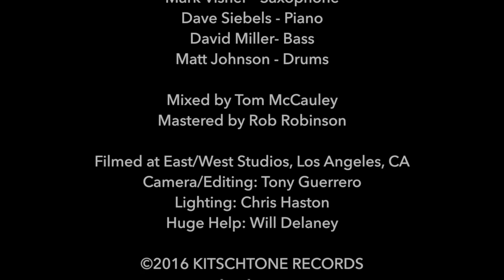Jane Lynch : Up On The Housetop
[To purchase, scroll down]

By Benjamin Hanby
Arranged by Tony Guerrero
Vocal Arrangment by Tim Davis

JANE LYNCH
"A Swingin' Little Christmas"
featuring
Kate Flannery & Tim Davis
The Tony Guerrero Quintet

Jane Lynch - Vocal
Kate Flannery - Vocal
Tim Davis - Vocal

Tony Guerrero - Trumpet
Mark Visher - Saxophone
Dave Siebels - Piano
David Miller- Bass
Matt Johnson - Drums

Mixed by Tom McCauley
Mastered by Rob Robinson

Filmed at East/West Studios, Los Angeles, CA
Camera/Editing: Tony Guerrero
Lighting: Chris Haston
Huge Help: Will Delaney

JaneLynchChristmas.com
KitschToneRecords.com